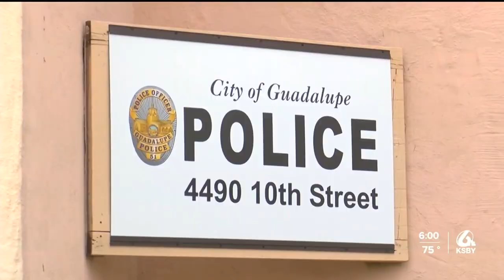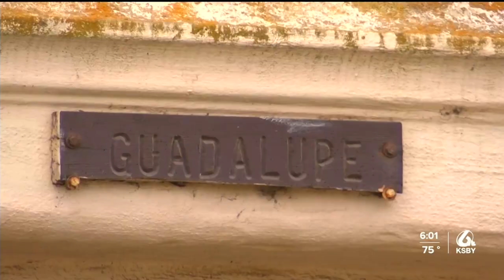Family remembers innocent Guadalupe man killed in officer-involved shooting